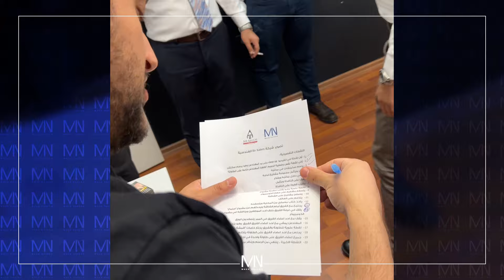كواليس تصوير شركة Bir Kalem الهندسية MAEN NASSAN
من كواليس تصويرنا للفيديو التسويقي 🎬
لشركة Bir Kalem الهندسية في مدينة غازي عنتاب التركية.
إذا كنت تتطلع إلى إنشاء فيديو ترويجي لعملك، لاتتردد بالتواصل معنا.
MAEN NASSAN